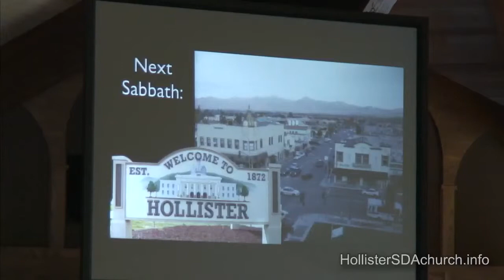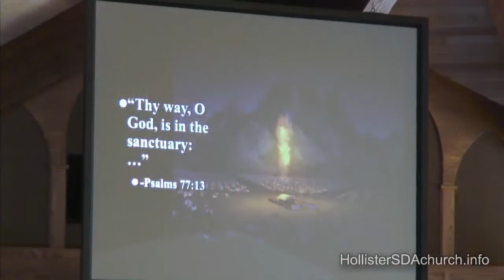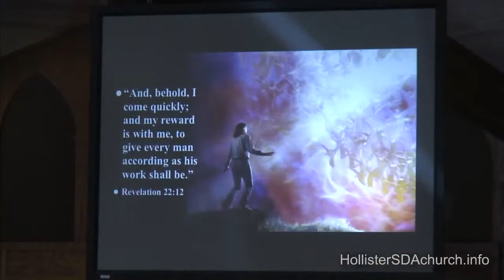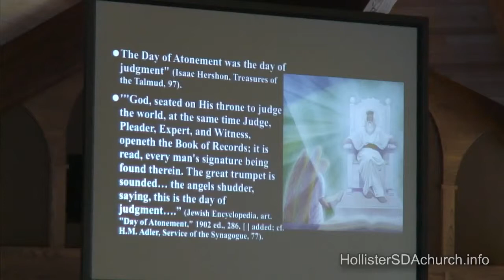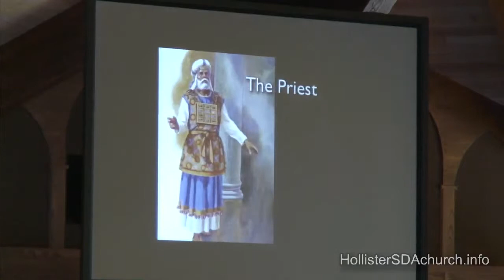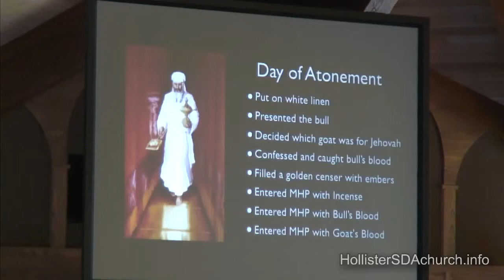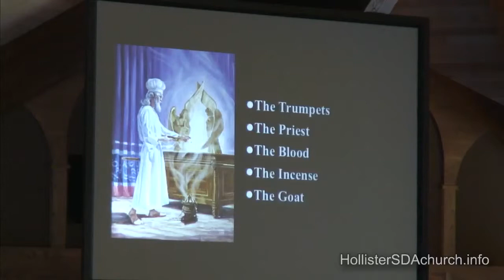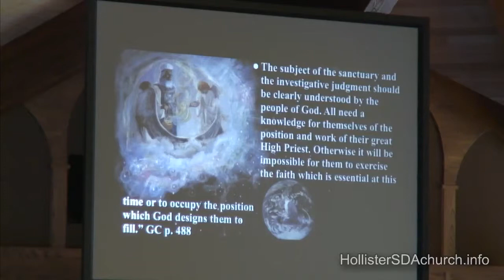The Scent of Judgement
The sanctuary service described in Leviticus and Daniel contains within itself the seeds of every part of Christian doctrine about our relationship with Christ. Listen as pastor Marlan Knittel takes you through the story. Sermon presented July 27, 2013 at the Hollister Seventh-day Adventist church.